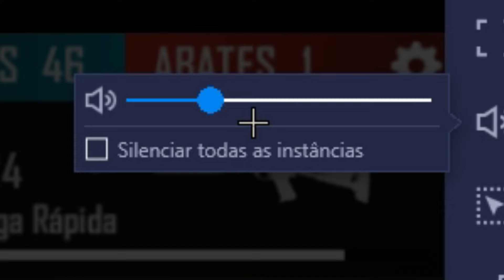VICIADO EM FORTNITE JOGANDO COMPETITIVO DO FREE FIRE PELA PRIMEIRA VEZ!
- No vídeo de hoje depois de não jogar por muito tempo Free Fire decidi jogar pela primeira vez uma ranqueada!

♥ Membros da Familia Caetano